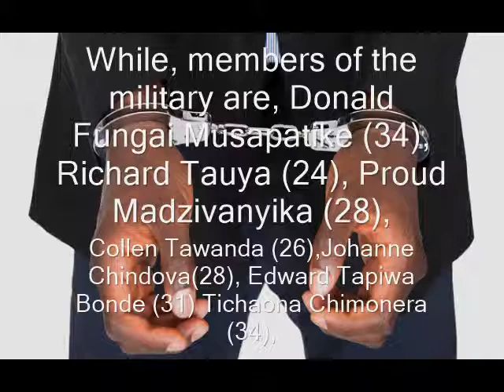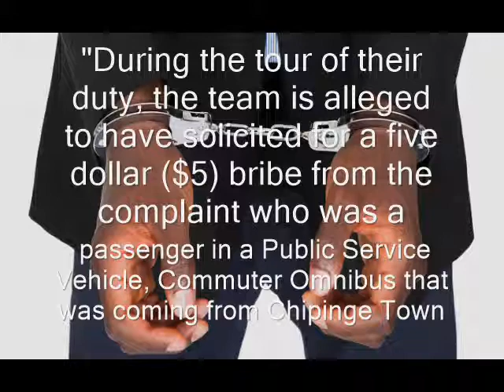Cops, soldiers arrested over $5 bribe at roadblock-zimnewstoday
Trending and latest news from Zimbabwe.
Cops, soldiers arrested over $5 bribe at roadblock